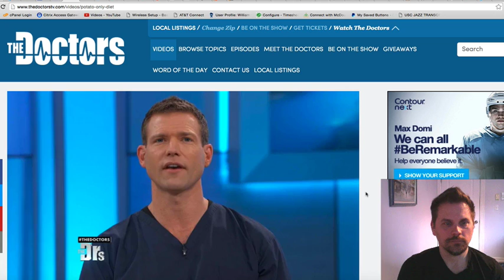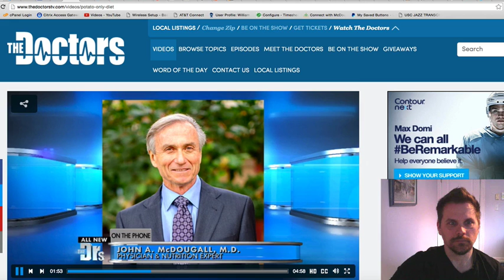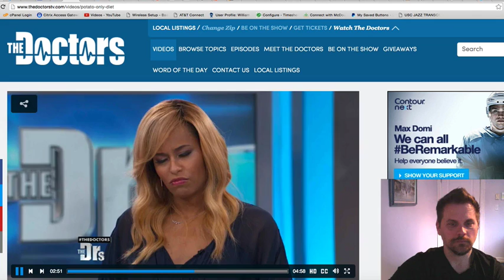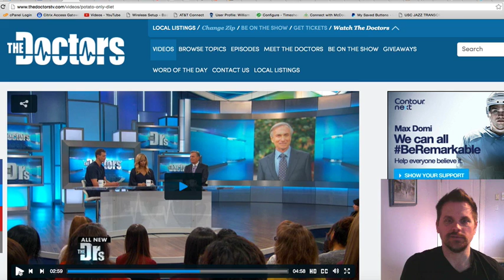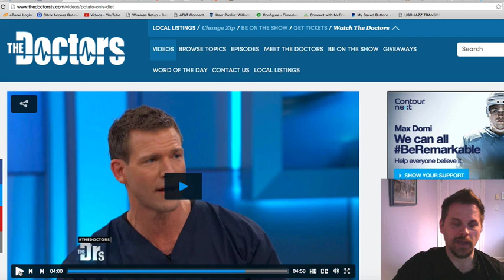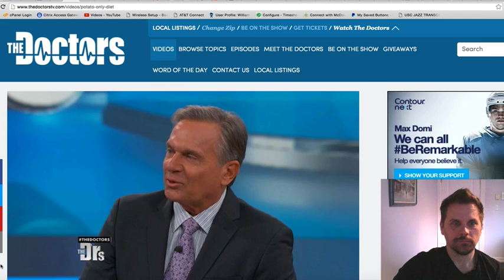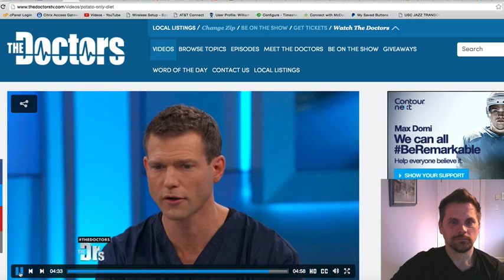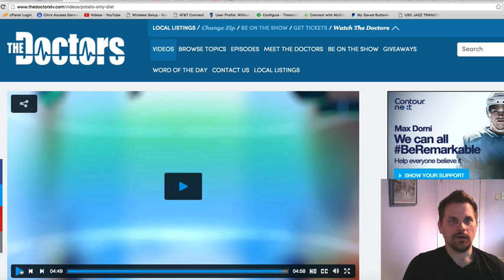The All Potato Diet - My Thoughts. Spud Fit. The Doctors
(Recipe guide and The Starch-Plus Diet)

The Potato Strong channel is about The Starch Solution, Raw Till 4, 801010 Whole Food Plant-Based Low Fat No Oil Recipes for Weight Loss, Animals and the Environment

Will lost 35 pounds of fat, lowered his cholesterol to 112 mg/dL and blood pressure to 100/65. He can help you do the same through his healthy, tasty low fat no oil recipes and helpful advice on mindset and exercise.